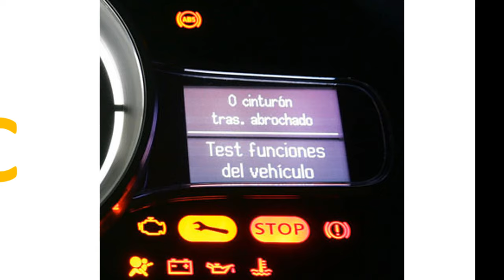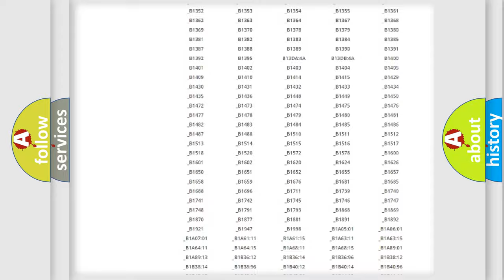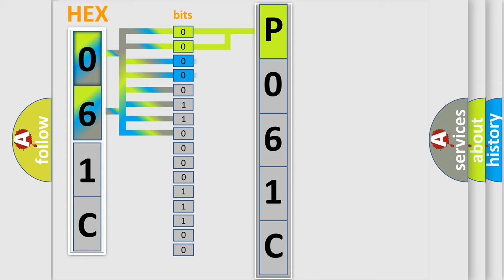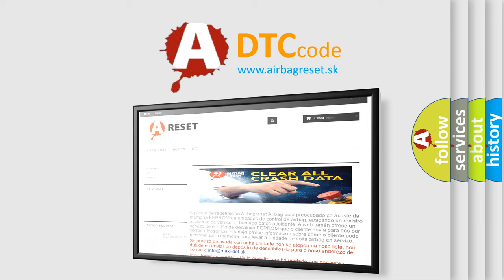DTC Saturn P061C Short Explanation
Contents:
0:21 Basic DTC analysis according to OBD2 protocol standard.
1:48 Insight into programming
2:58 A diagnostically understandable description of the Diagnostic Trouble Code
3:05 Basic error definition

Make:
Saturn
Code:
P061C
Definition:
Hands free module time-out
Description:
When the hands free module is returned from the bus off state,or when the bus error is indicated to the hands free module state,the DTC U0019 is set.
Cause:
 Damaged harness or connector Malfunction of the CAN communication Malfunction of the hands free moduleThe CAN bus line may be defective.